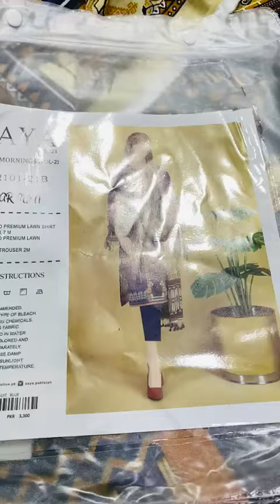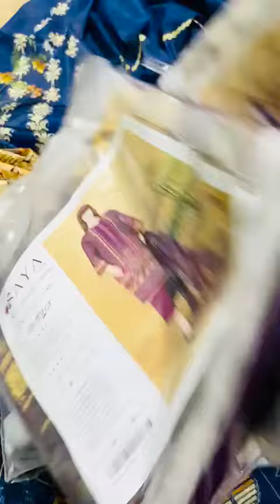SAYA SUNDEW MORNINGS permium Digital Lawn Printed Vol-2 2021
💯💯💯Original 💯💯💯
Original ha 100 percent store pr check krwa sakty ho

13 oxm Designe
*13 pcs set*

Permium Digital Printed Lawn Shirt
Digital Printed Lawn Premium Dupatta

*STOCK AVAILABLE‼️*
Delivery charges 450 to 500
Whatsapp or contact on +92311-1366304 to place your order